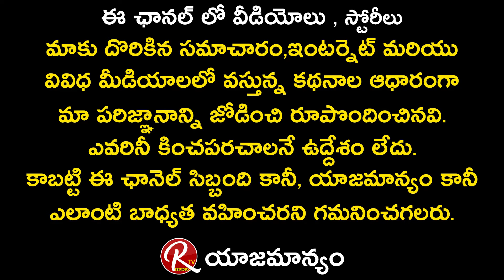Singer Venu Srirangam about his Mass Songs and Sings La La Lahirey Song || Tarak Interviews || RTV